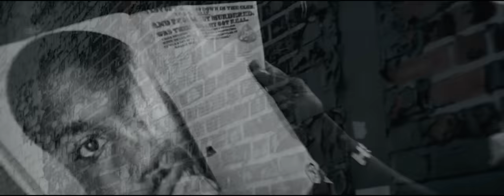Meek Mill -Dreams And Nightmares (Intro)